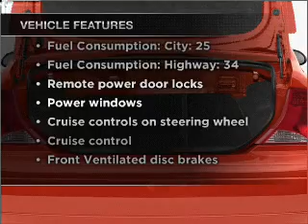2002 Ford Focus - Morrow GA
Year: 2002
Make: Ford
Model: Focus
Trim: ZTS
Engine: 2.0 liter inline 4 cylinder 16 valve
Transmission:
Color: Burgundy
Mileage: 110782
Address:
6823 Mount Zion Blvd